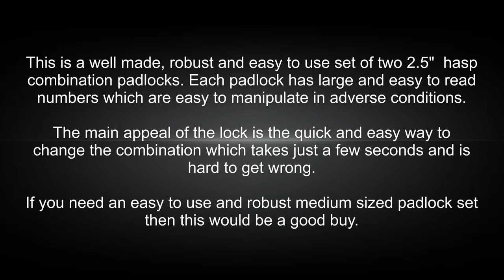BeskooHome 2 5inch Long Combination Padlock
Priced at just £8.49 for the pair, it is difficult to go wrong when buying this set of two combination locks from BeskooHome.

The set arrived packaged in a blister pack with instructions on the inset card for using and resetting the locks.

Each  116x44mm lock weighs in at 139g  and is made from water-resistant zinc alloy for the lock assembly and 6mm diameter hardened steel for the 2.5" hasp. Build quality feels fine. The padlock feels tough and robust with a fluid well-oiled feeling for the combination mechanism. This not feel like a lock that is going to break anytime soon. The combination numbers extend across three sides of the lock with the combination unlock code visible on the facing edge. Dialling in the numbers is simple and easy to do and is not the fiddly job that it is some locks, a boon on cold mornings1

Up to 10000 lock code combinations are possible and changing it is again a simple task.
Firstly, open the padlock and keep it set to the unlock code.
Press down firmly on the hasp and turn it anti-clockwise until a distinct click is felt.
Dial-in the new code with the numbers visible on the facing edge of the lock.
Press down on the hasp again and rotate clockwise until a click is felt
That's it, the lock code is now reset.

This is a well made and cleverly designed padlock set and I am very happy to recommend it, particularly so bearing in mind the budget price.